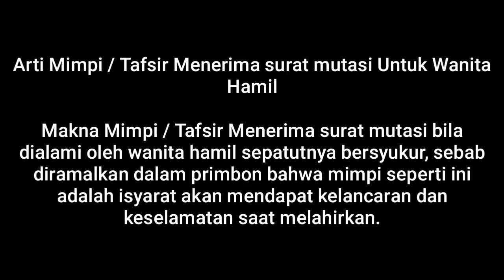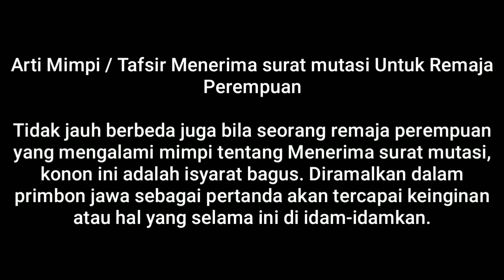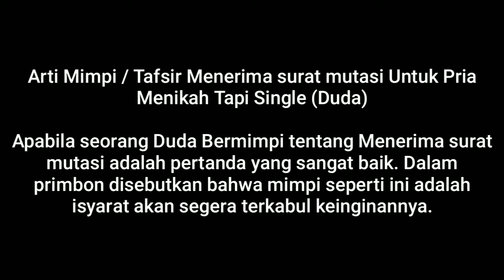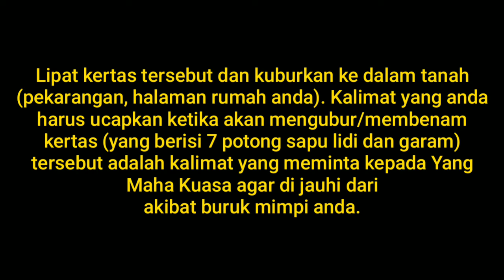DAG DIG DUG | ARTI MIMPI MENERIMA SURAT MUTASI | PRIMBON JAWA | PANDANGAN ISLAM